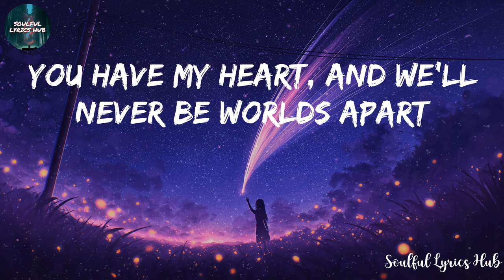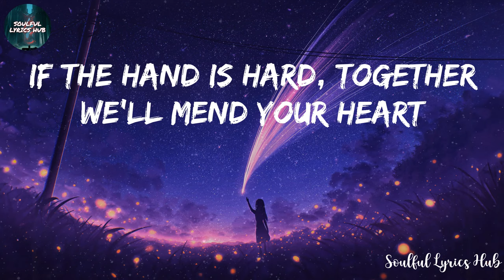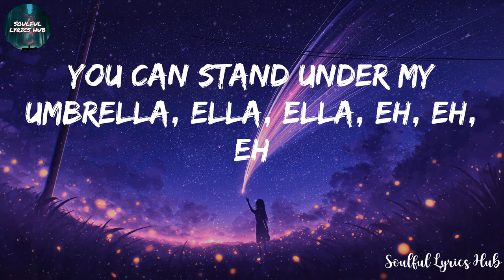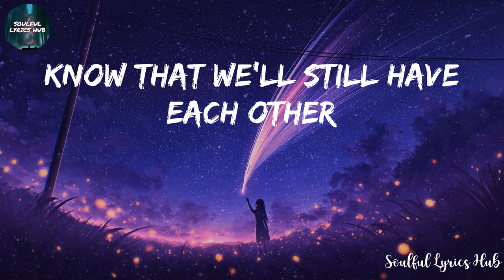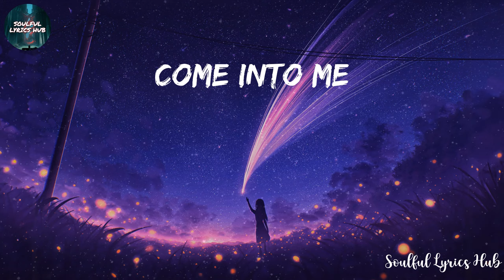Rihanna - Umbrella (Lyrics)